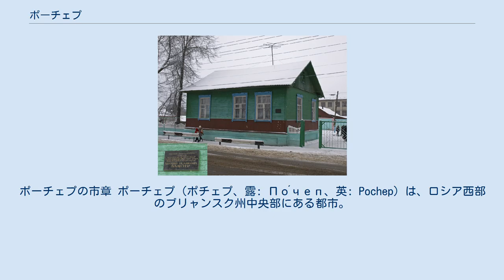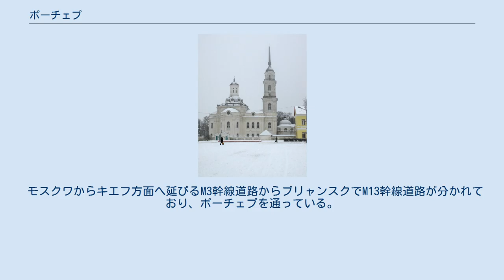ポーチェプ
ポーチェプの市章 ポーチェプ（ポチェプ、露: По́чеп、英: Pochep）は、ロシア西部のブリャンスク州中央部にある都市。
デスナ川低地に位置し、デスナ川の右支流スドスチ川（Судость）が流れる。
州都ブリャンスクからは南西84キロメートル。
1989年ソ連国勢調査では16,868人であった。
 復活大聖堂。
1760年代頃の建物で、アントニオ・リナルディの作品とみなされている ポーチェプの町がいつからあったのか起源は不明だが、1447年にはリトアニア大公国領の重要都市として記録に現われる。
1503年にモスクワ大公国の領土となり、1710年代頃までは小さな重要性のない町であった。
その間、動乱時代の1610年に、ロシア軍とポーランド・リトアニア共和国軍との間の激しい戦場になった。
ロシア・ポーランド戦争が終わった1618年、デウリノの和約によりポーチェプ付近もポーランド・リトアニアに割譲された。
再びロシア領となったのは、1686年のロシア・ポーランド間の恒久平和条約で左岸ウクライナがロシア領となって以後である。
大北方戦争中の1708年から1709年にかけて、ピョートル1世はロシア帝国陸軍の基地をこの地に置いた。
これにより、ポーチェプはこの地方の工芸の中心地として、年1回の定期市が4つも開かれる場所として、重要さを取り戻した。
 左岸ウクライナのヘーチマン、イヴァン・スコロパードシクィイ（イヴァン・スコロパドスキー）がアレクサンドル・メーンシコフにポーチェプを与え、メーンシコフによりアレキサンドロポリスの要塞が近郊に築かれ、ロシアの艦艇のための帆をポーチェプで製造するようになった。
 メーンシコフの失脚後、ポーチェプの産業は一時衰退した。
1750年にヘーチマン・クィルィーロ・ロズモーウシクィイ（キリル・ラズモフスキー）がここに夏の邸宅を築こうとした。
その名残は、イタリア人建築家アントニオ・リナルディの作と伝えられるバロック様式の復活大聖堂に唯一残っている。
 ユダヤ人作曲家マトヴェイ・ブランテルの生家。
『カチューシャ』の作曲で知られている 市となったのは1919年のことであった。
ポーチェプはユダヤ人の多い町で、ユダヤ人の学校や店などがあり、労働運動や政治運動も盛んに行われた。
第二次世界大戦（独ソ戦）では1941年8月22日にドイツ国防軍に占領されたが、1943年9月21日にブリャンスク攻勢を進める赤軍ブリャンスク戦線により奪還されたが、大勢のユダヤ人が占領中に殺された。
 ポーチェプ郊外には大量の化学兵器や神経ガスの貯蔵庫がある。
これは1997年の化学兵器禁止条約に基づき、化学兵器を監視下において処分を待つために造られた施設であり、ロシアの同様の施設の中でも最大級のものである。
2008年には処分施設の建設が始まり定礎が置かれた。
 1760年代に建てられたイタリア人建築家アントニオ・リナルディの作と伝えられるバロック様式の復活大聖堂、19世紀初頭のイリインスカヤ聖堂などが主な古い聖堂である。
市内には歴史博物館もある。
 25キロメートル先のクラスヌイ・ログには、詩人・小説家のアレクセイ・コンスタンチノヴィッチ・トルストイ（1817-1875）の地所だった場所があり、今日では博物館になっている。
また、その墓所である19世紀初頭の木造の生神女就寝大聖堂があり、夫婦で遺体が収められている。
 ポーチェプには食品工業、繊維工業、製材業などの軽工業が立地する。
またロシアにおける最大級の化学兵器処理施設が設けられることになっている。
 ポーチェプの町には、1887年に開通したブリャンスク・ホメリ・ブレスト間の鉄道が走っている。
 モスクワからキエフ方面へ延びるM3幹線道路からブリャンスクでM13幹線道路が分かれており、ポーチェプを通っている。
その先はノヴォズィプコフ西方でベラルーシ国境を越え、ホメリ・ピンスク・コブリンとベラルーシ南部を東西に横断している。